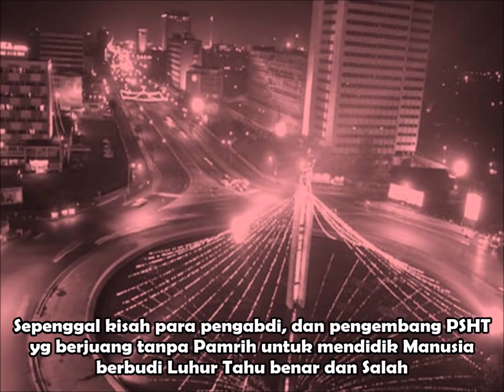KESETIAAN PENDEKAR SEPUH PERSAUDARAAN SETIA HATI TERATE. // PSHT CABANG JAKARTA DI ERA 70AN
LOYALTY "PENDEKAR SEPUH  PERSAUDARAAN SETIA HATI TERATE". // JAKARTA BRANCH PSHT IN THE ERA OF 70AN

selamat jalan tahun 2020 elamaat datang tahun 2021. smoga tambah seht sukses dan bahagia

PERSAUDARAAN SETIA HATI TERATE. PSHT CABANG JAKARTA DI ERA 70AN
DOKUMENTASI DARI KANGMAS SARWONO PSHT LETTING 1966
PSHT RAYON CIJANTUNG JAKAARTA TIMUR
KENANGAN LAMA TAHUN 1975 RAYON  CIJANTUNG JUARA SATU JAKARTA TIMUR. PADA SAAT ITU SERAGAM SISWA MASIH PUTIH
DONGENG SEDIKIT DARI KANGMAS SARWONO ENGESAHAN MADIUN LETTING 1966
WAKTU SAYA BUKA LATIHAN DI CIJANTUNG TAHUN 1972 SAYA BEKERJA DI PABRIK TEXTIL DI CIJANTUNG DI JL. SUCI DI PT, TEXTRA
SAYA INGAT AMANaT MAS IMAM KOESUPANGAT, BEGINI ….”DIK YEN WES DADI WARGA IKU WAJIB YEN WIS OLEH WEWEH”
YANG ARTINYA KALAU SUDAH MENJADI WARGA PSHT KALAU SUDAH DAPAT ILMUNYA WAJIB BERBAGI ATAU MELATIH
SAYA MENGAJAK TEMAN KERJA SEBANYAK 6 ORANG, SAYA LATIH SENDIRI SAMPAI MENJADI SEBANYAK 60 ORANG
SAMPAI SISWA ADA YANG BAN HIJAU, DATANG WAGA SATU ORANG DARI MADIUN NAMANYA MAS WAHYU…
SAMPAI ADA PENGESAHAN WARGA psht, DENGAN PAKAIAN SERAGAM SEPERTI ITU. DIMANA SISWA BERSERAGAM PUTIH, DAN WARGA MEMAKAI BAJU SAKRAL HITAM
DEMIKIAN SEJARAHNYA ASYA BUKA LATIHAN DI CIJANTUNG, JAKARTA TIMUR TAHUN 1972 (KANGMAS SARWONO LETTING 1966)
SEPENGGAL KISAH PARA PENGABDI, DAN PENGEMBANG PSHT YANG BERJUANG TANPA PAMRIH UNTUK MENDIDIK AGAR MANUSIA BERBUDI LUHUR TAHU BENAR DAN SALAH
ADALAH SUATU PILIHAN … ANTARA MENJADI PELAKU SEJARAH ATAU SEKEDAR PENDENGAR ATAU PENONTON SEJARAH
PADEPOKAN KANGMAS SARWONO DI ADIARSA . KARAWANG
DI USIA SEPUHNYA KANGMAS SARWONO TIDAK PERNAH BERHENTI MENGABDI KE PSHT
MENJADI KETUA DEWAN CABAN PSHT KARAWANG DAN MELATIH PENCAKSILAT
MENJAGA AMANAT DARI PELATIH DAN GURUNYA SANG PANDITO WESI KUNING RM. IMAM KOESUPANGAT
YEN WES OLEH WAJIB WEWEH … ASLI SEPERTI YANG DIAJARKAN KANGMAS IMAM KOESUPANGAT
KONSISTENSI DAN KESETIAAN YANG PATUT KITA CONTOH BERSAMA
SALAM PERSAUDARAAN … PSHT JAYA
YANG PALING BERHARGA PADA SESEORANG ADALAH WAKTU, TERIMAKASIH SUDAH MELUANGKAN WAKTU UNTUK MENONTON VIDEO INI

video sederhana yang sangat meninspirasi dan memotivasi PSHT
PERSAUDARAAN SETIA HATI TERATE
KARAWANG, HP 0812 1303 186